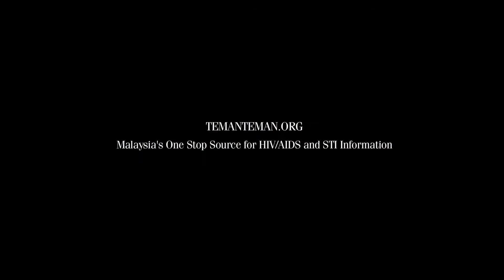曹医生讲解艾滋病传播模式。,Transmisi HIV, Modes of HIV Transmission, Malaysia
周医生讲解艾滋病传播模式。
Dr. CHOW Ting Soo, Consultant Physician and Infectious Disease Physician, Hospital Pulau Pinang